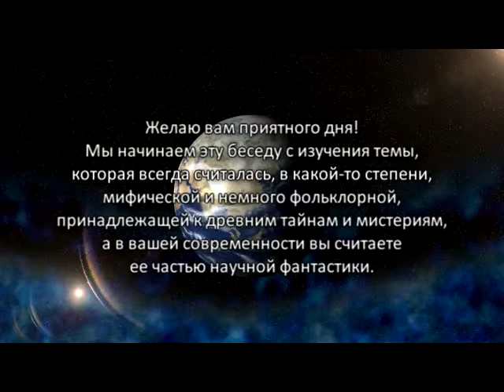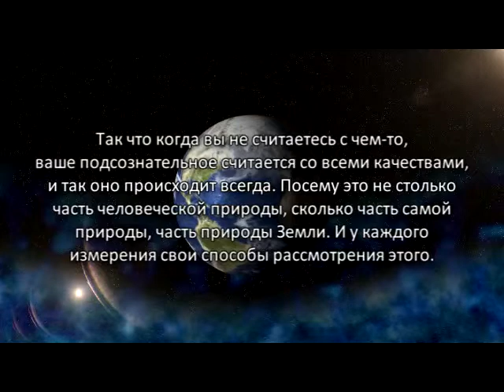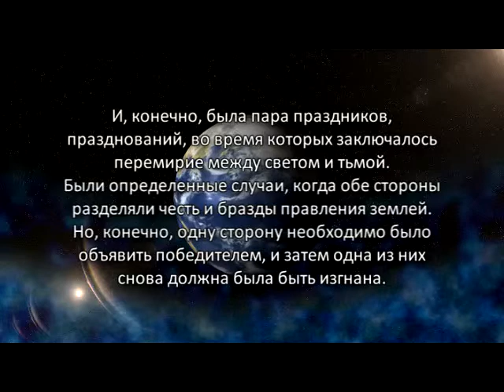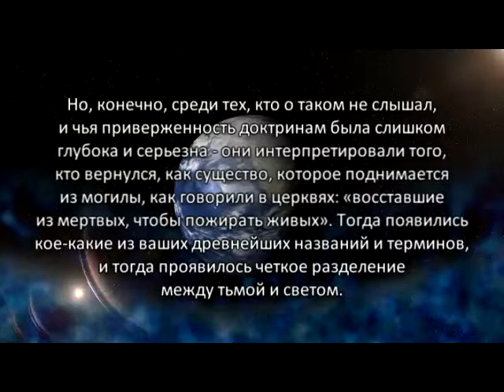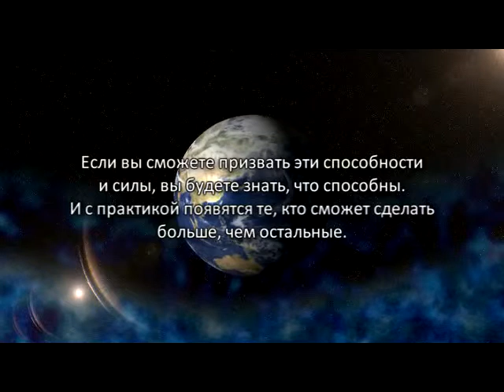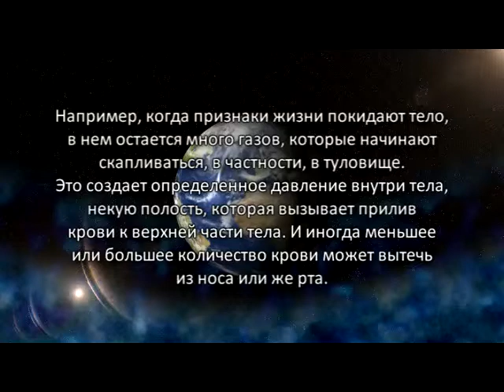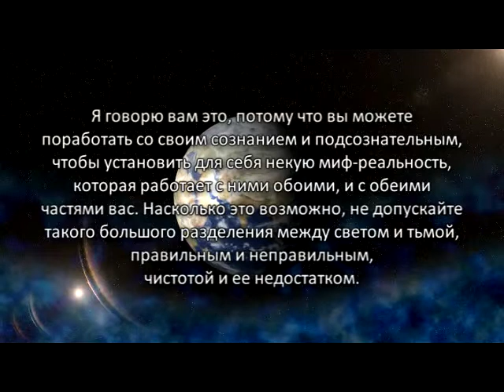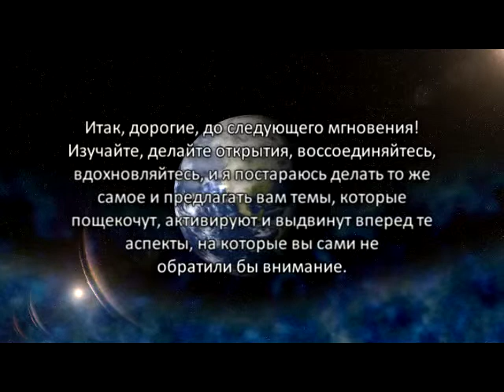«Голос Гайи» № 4. Вампиры (04.02.10)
.тема, которая всегда считалась, в какой-то степени, мифической и немного фольклорной, принадлежащей к древним тайнам и мистериям, а в вашей современности вы считаете ее частью научной фантастики.